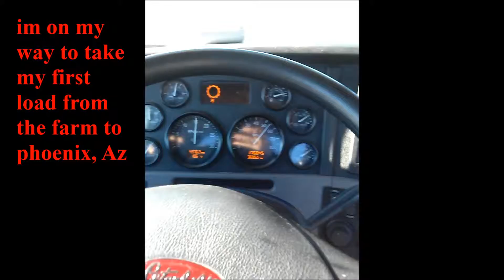Truck driving: on the farms..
Truck driving

Im driving a truck from the farm to phoenix, Az loading a 50,000 pounds of raw milk, total weight 75,500+ .